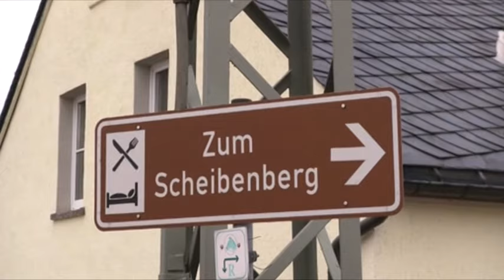Scheibenberg 2015 11 10 VKU ERZ TV Bericht